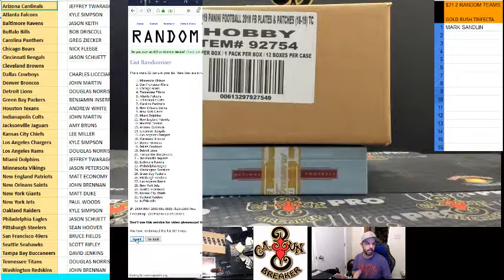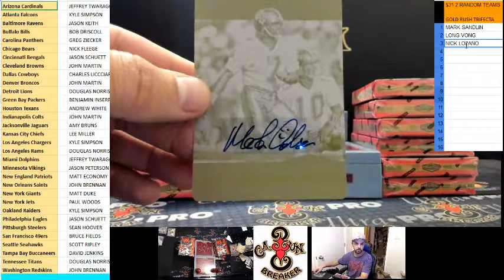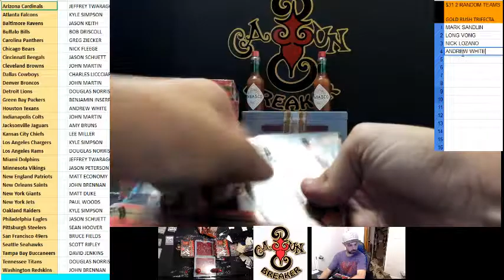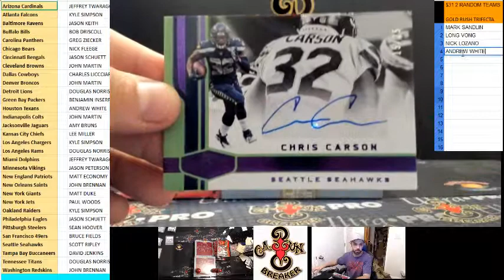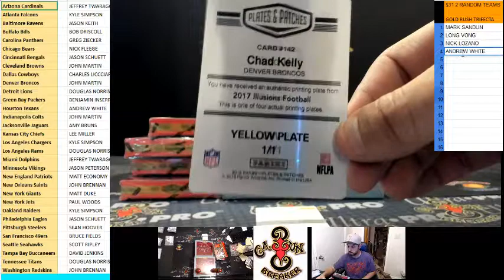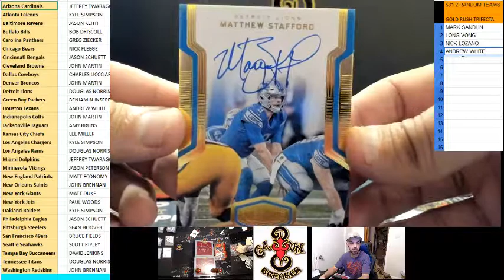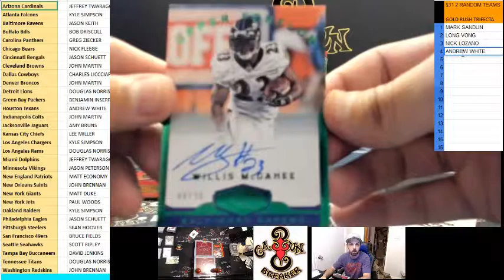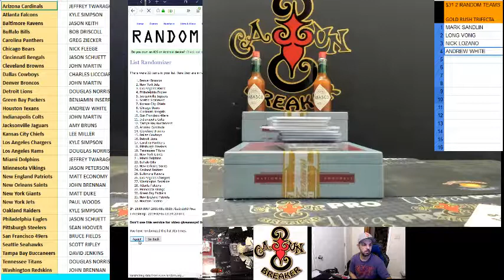CAJUNBREAKER 2018 PLATES & PATCHES FOOTBALL CASE #5 2-15-2019